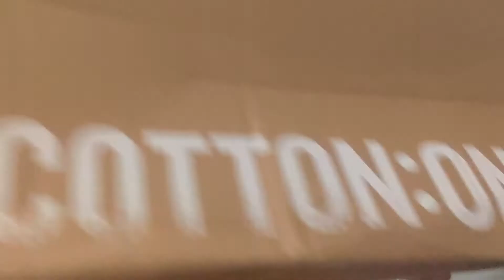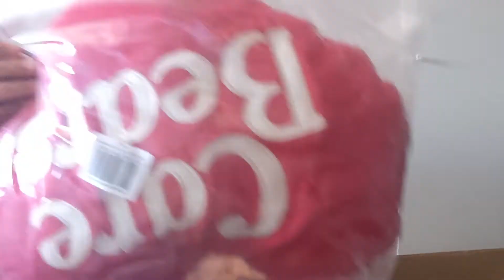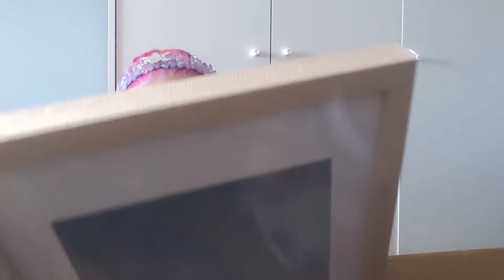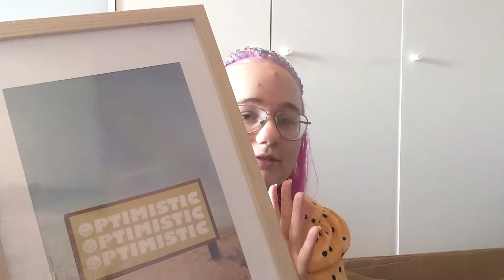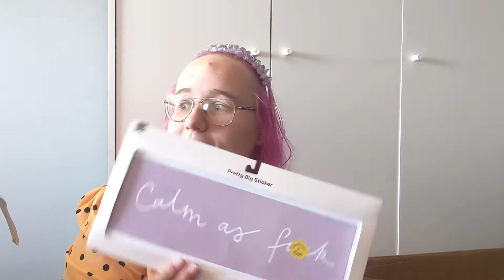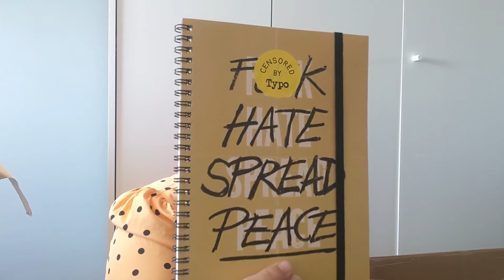THE BEST MYSTERY BOXES EVER | Typo UK Mystery Box Unboxing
The best spur of the moment purchase in a while!

I only paid £33 and received all of these amazing goodies! Also customer services have sent out a replacement mug so hopefully that arrives in one piece!

Typo Mystery Boxes

This means you will be able to get money off some of my favourite small businesses! I will sometimes earn money from you using these codes but that just means I can continue to create content!

If you love the content I create it would be amazing if you could help support me in running my YouTube, blog and Instagram. By buying me a coffee you are making it possible to continue filming, supporting small businesses and creating the content you love.